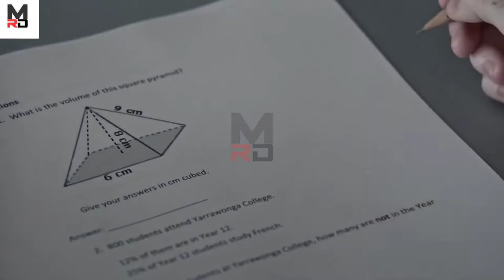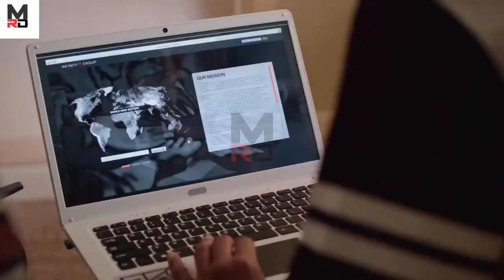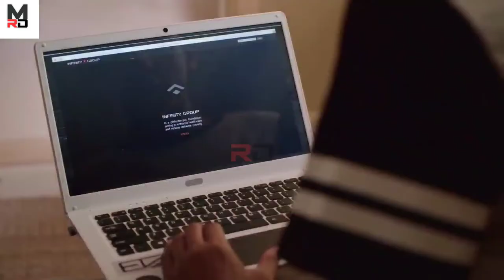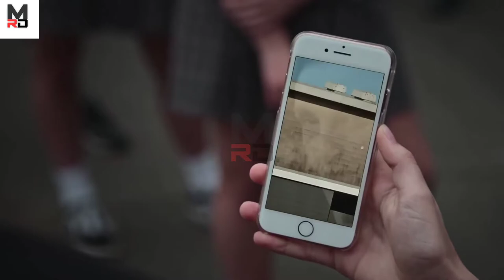How Is This Possible, Year 2032, Teachers Control Students With Remote Control | Mystery Reopened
Identical twin brothers Dru and Kal uncover a secret government plot to track and control Australia's students.

CREDIT :-
If I have used in this video some Google Data ( Images, Music, Clips, Art and Short Videos etc.).